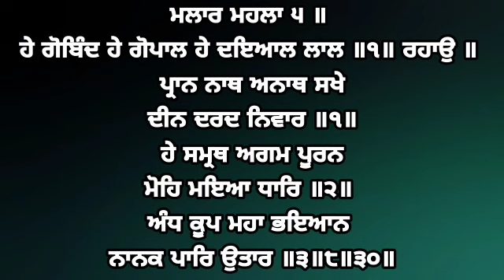( Raag Malaar ) Hey Gobind Hey Gopal - Bhai Jujhar Singh Ji Hazoori Ragi Sri Darbar Sahib Amritsar